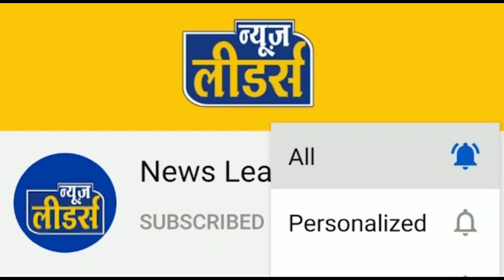News Leaders - बड़वानी में मंत्री प्रेमसिंह पटेल ने प्रदेश वासियों को दी सौगात, देखिए ।